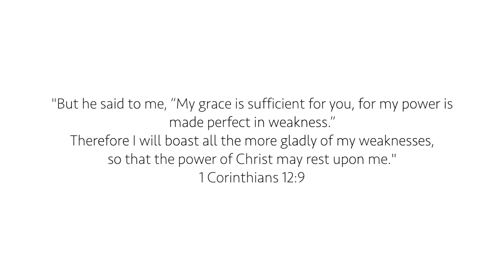POSTPARTUM UPDATE | BABY #5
Hey friends, today I am doing an update as to how I have been through this postpartum time. Thank you all for your love and support, and for sharing your own personal stories with me. Through community and transparency, we grow and we learn that it's okay to not be perfect, and to just be human.  I want to also add that I have mentors and counsel in my life that I turn to for support and help in these times- so I am definitely not in this alone. If you are struggling postpartum, please please reach out for help to a doctor, therapist or pastor.
Love and appreciate each of you!